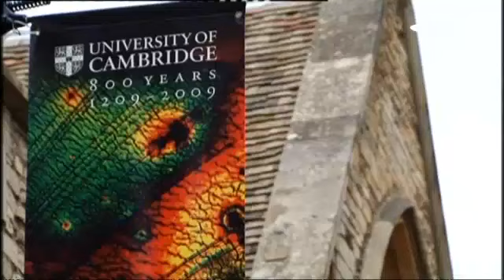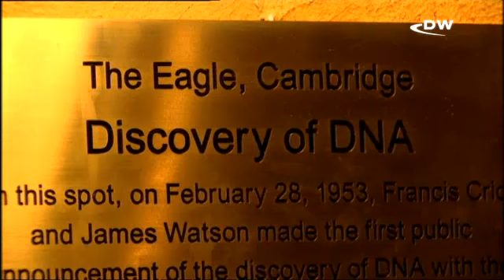कैम्ब्रिज के राज [Trip to Europe: Cambridge]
शहर का नाम कैम-ब्रिज है और नदी का कैम. कैम नदी पर 23 पुल हैं. सबसे मशहूर है 'ब्रिज ऑफ साएज़', जिसका नाम वेनिस के मशहूर पुल के नाम पर रखा गया है.